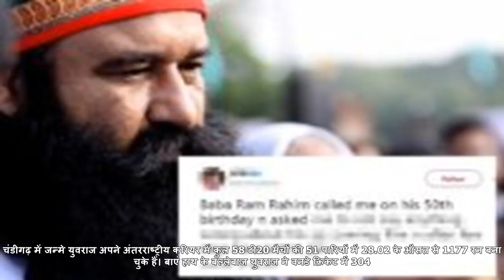देख‍िए, कैसे आज ही के द‍िन युवराज स‍िंंह ने ठोका था ओवर के हर बॉल पर छक्‍का